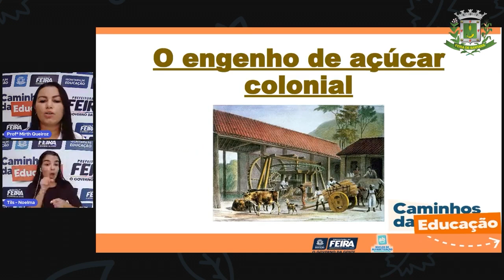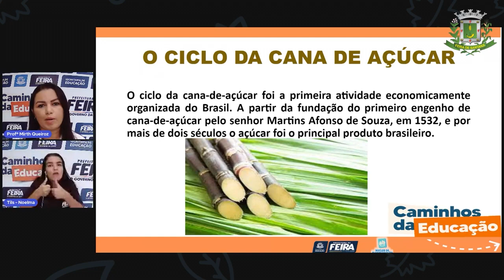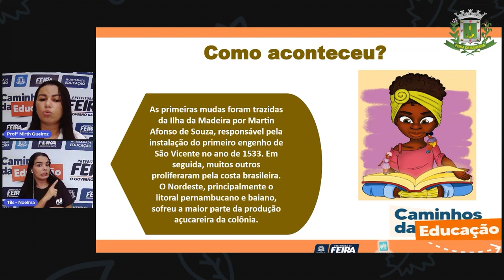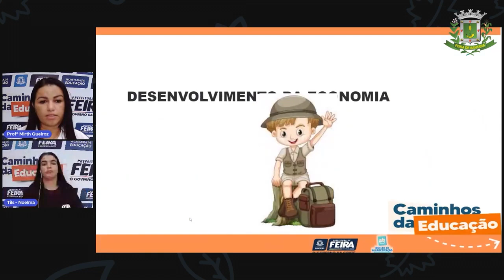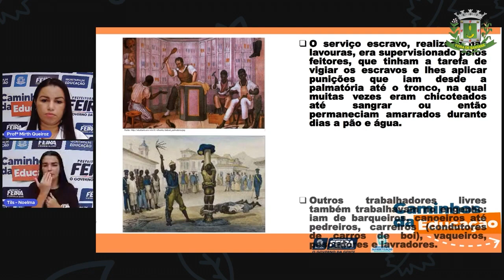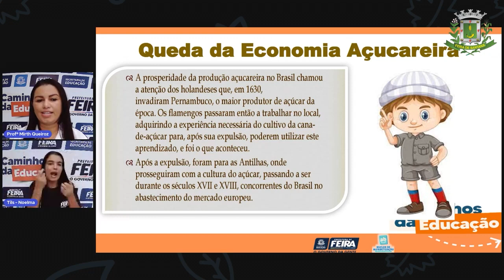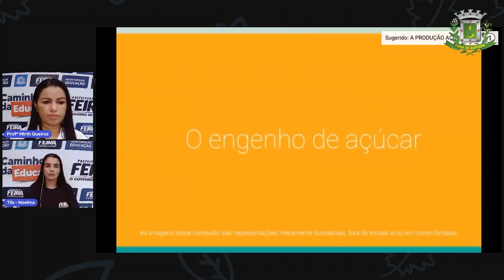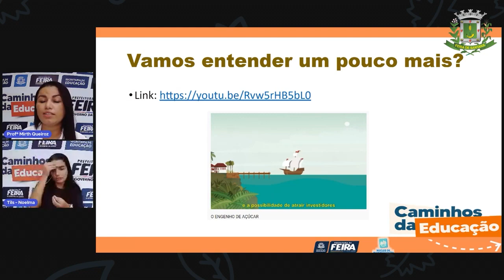4°ANO Aula 24 Ciênc Hum O engenho de açúcar colonial Profª Mirth Queiroz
4°ANO Aula 24 Ciênc Hum O engenho de açúcar colonial Profª Mirth Queiroz